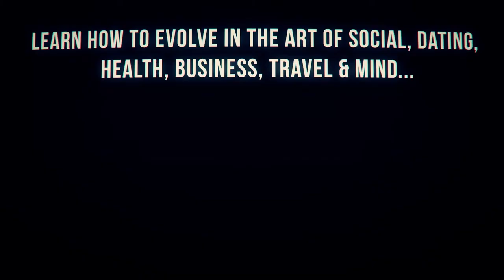Evolve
Mystery & Beckster are back on the road. Teaching bootcamps, residentials and creating new products to soon be released.

If you're new here. So you can be updated with our latest advice,  bootcamps and exclusive discounts on products

Follow Beckster